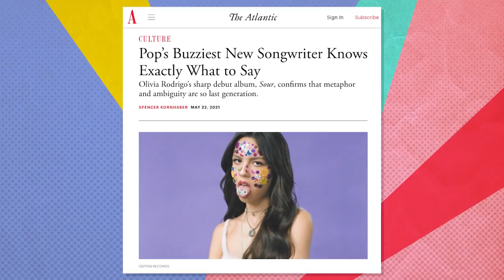Why Olivia Rodrigo’s SOUR Sounds Familiar | Keep It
Ira, Louis, and Aida discuss Nikole Hannah-Jones’s tenure denial and the fight surrounding critical race theory. Then they share their thoughts on Olivia Rodrigo’s debut album SOUR, from elements they’ve heard before to what they loved about it.

Chapters:
0:00 - Intro
0:33 - Nikole Hannah-Jones’s tenure denial
13:04 - Olivia Rodrigo’s “Sour” Review